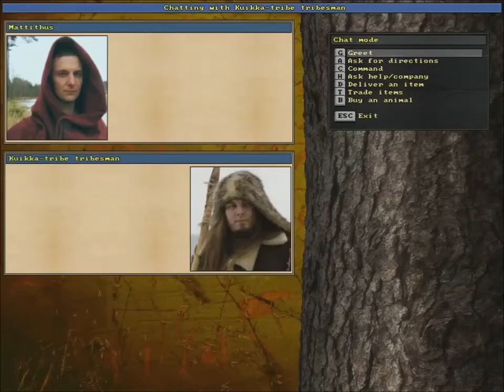Unreal world RPG | S5 E13 | Finnish Sailor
Hello and welcome to another episode of Unreal world RPG. It's been quite a while sense I even played this game let alone recorded it. In this episode we finish up down south and take our raft all the way up north. After we continue to explore the northern end of the map. They should call me Marco polo for discovering all of Finland.